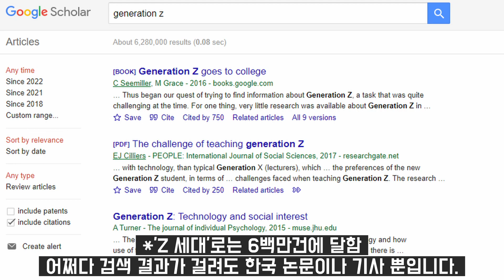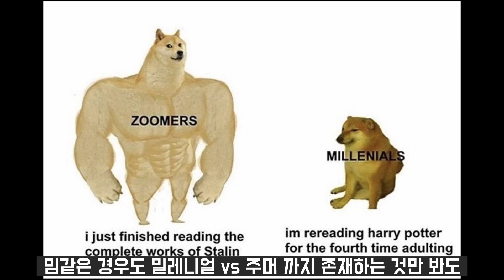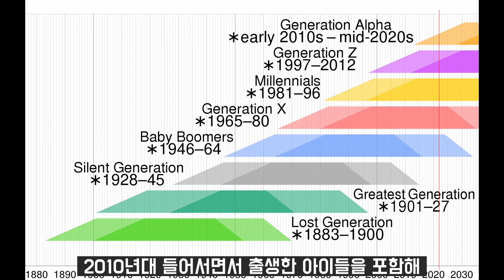뭔가 의도가 섞인 듯한 세대 지칭 용어 'MZ'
'MZ세대'라는 표현은
한국에서 아마도 정치적인 목적을 위해
묶인 것으로 보입니다.

뿐만 아니라 해외에서는
부머세대vs밀레니얼vs주머세대간
서로서로 물고 물리는
갈등 관계가 보이는데요.

이제 Z세대를 잇는
다음 세대가 등장해
갈등을 봉합할 것인지
혹은 갈등이 심화될 것인지 관심이 집중됩니다!

00:00 MZ 세대라고 하지 않는 게 맞습니다
00:38 상세히
01:35 Z 세대 다음은??

전얼은 구독자, 시청자 여러분의 힘으로 제작합니다. 감사합니다.